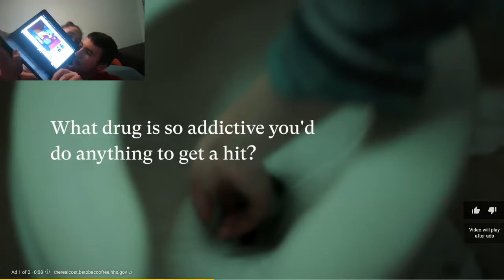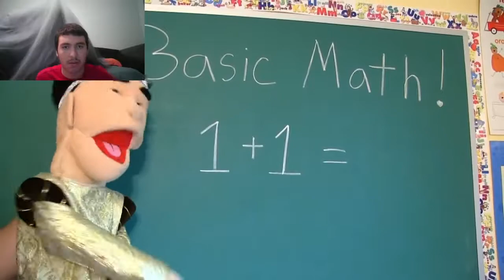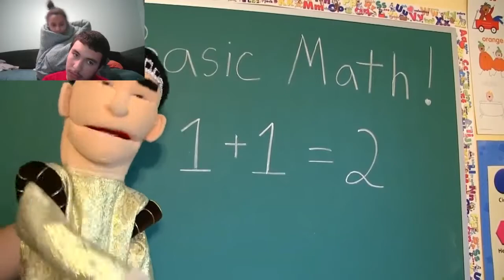S2, PM20 Reacts. I think I'm Gonna Be Sick! Sml: Pregnant Jeffy!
Thps S2 is Out on Wattpad.Com {Wattpad}